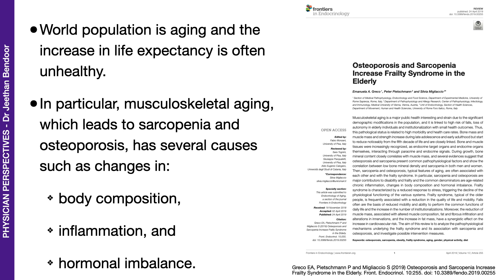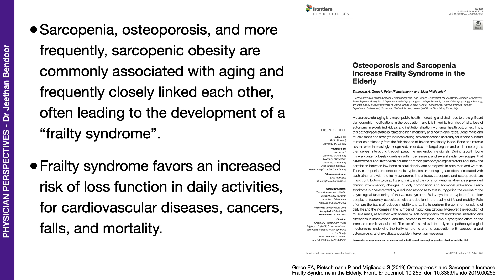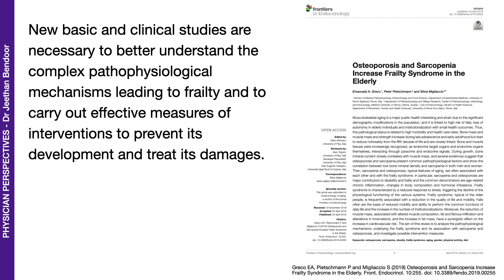Osteoporosis and Sarcopenia Increase Frailty Syndrome in the Elderly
Frailty syndrome is an important topic that needs to be addressed in the elderly. It encompasses both osteoporosis and sarcopenia.